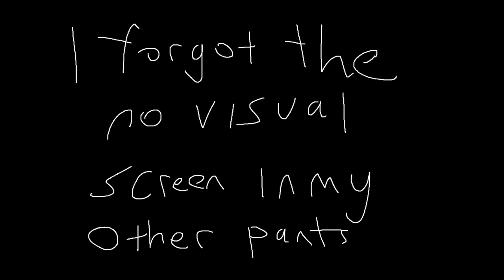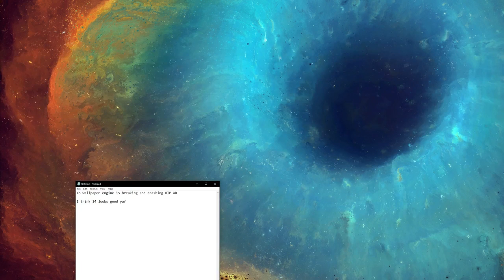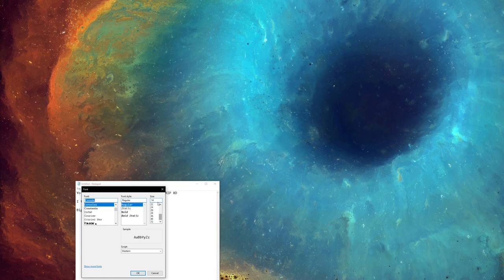Late night chillin [05/16/17] [P1]